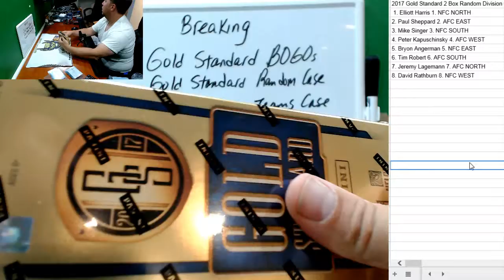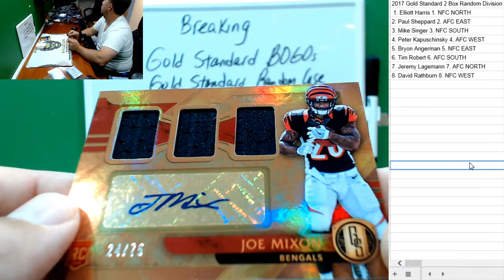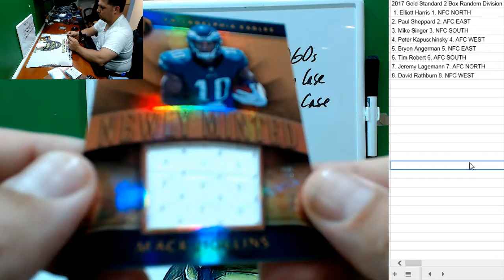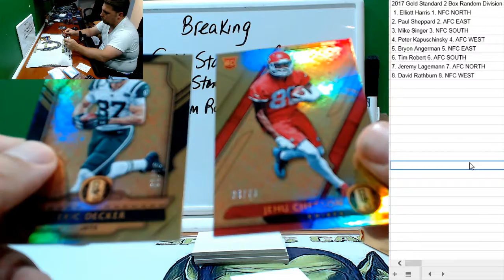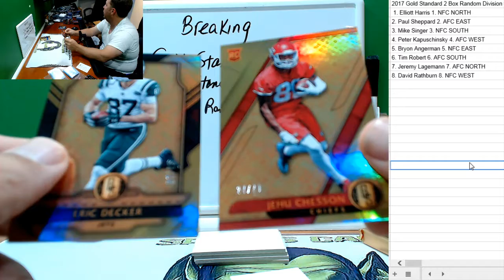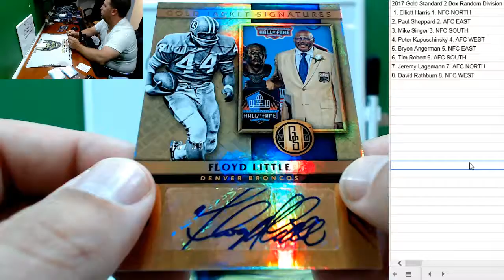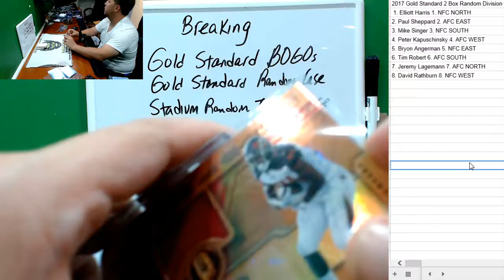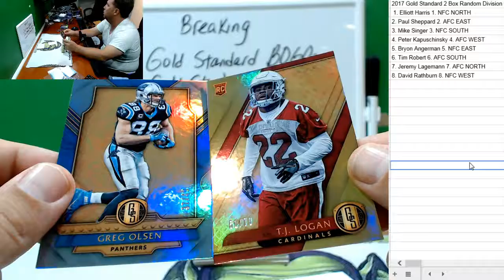2017 Panini Gold Standard Football 2 Box Random Divisions #5